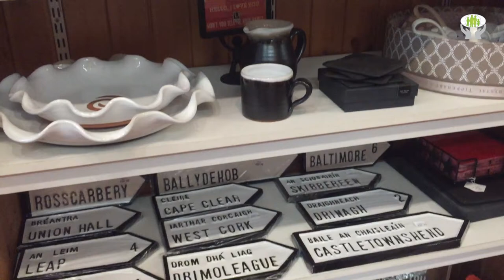Part one of our Shop Local series featuring Abbey Furniture and Designs in Skibbereen HD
Join Mary and Breda as they take us around some of your local shops in Skibbereen to help with that Christmas shopping list! Remember to shop local this Christmas.